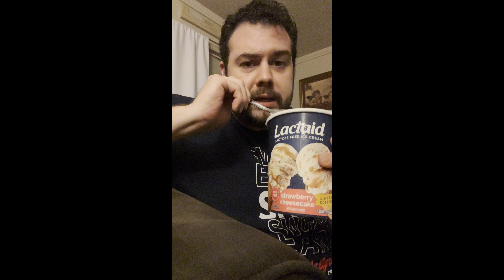Vote With PURPOSE - Matthew Scarborough